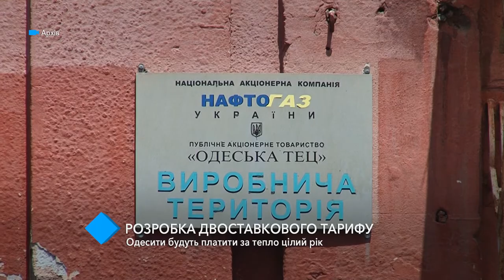Мэрия хочет вернуть двухставочный тариф на услуги теплоснабжения